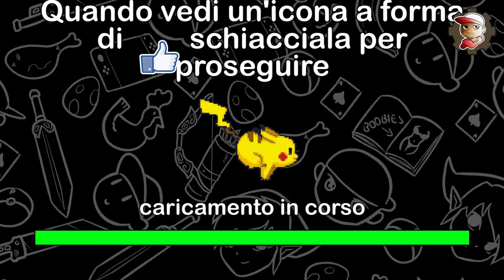Il Gioco del PeOCA - SUMMER EDITION - 02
Torna un altro magico gioco del PeOCA!